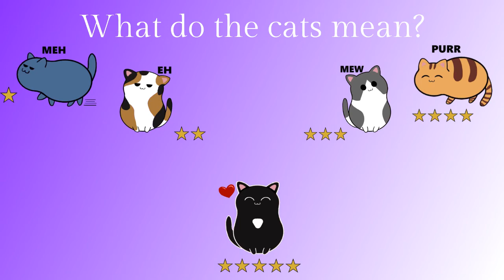Maid of Murder by Amanda Flower | Book review without spoilers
In MAID OF MURDER, India Hayes, a college librarian and reluctant bridesmaid, is thrown into the role of amateur sleuth as she hunts down the person who murdered her childhood friend and framed her brother for the crime.

When bride-to-be Olivia turns up dead in the Martin College fountain and the evidence points to India’s brother Mark, India must unmask the real culprit while juggling a furious Mother of the Bride, an annoying Maid of Honor, a set of hippie-generation parents, a police detective who is showing a marked liking for her, and a provost itching to fire someone, anyone—maybe even a smart-mouthed librarian.

Timestamps:
00:00 – Video start
00:23 – The book & a hint of a summary
00:47 – Comments about the book
05:07 – A cat for the rating

Amazon UK
Amazon US